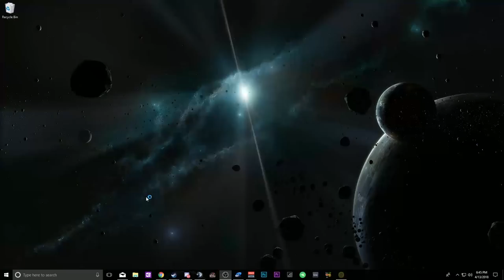SILLIEST BARREL ROLL RACE! (GRAVITY ONLY!) - Scrap Mechanic Multiplayer Monday! Ep 86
Welcome to another episode of Scrap Mechanic Multiplayer Monday! Today we revisit the Soap Box Derby concept and do a gravity only race, but this time, on terrain with twists and turns and varying slopes!  Plus we have some unexpected but hilarious barrel rolling to top things off!